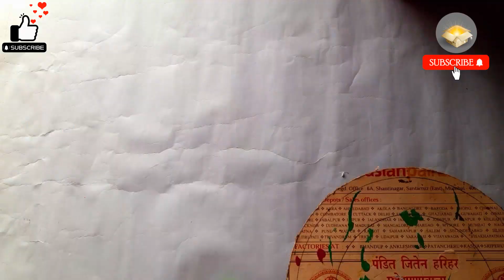How to make Jhoomar at home from paper cup,tea cup,DIY [ Origami paper craft ] ( Homemade Jhoomar )